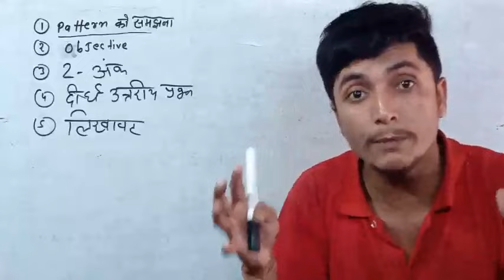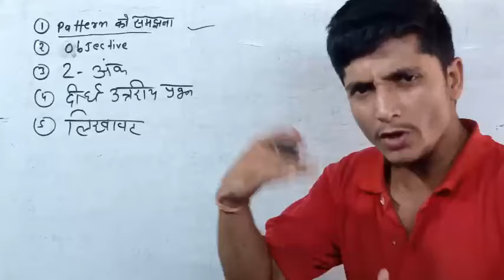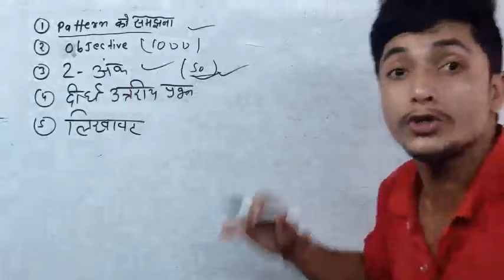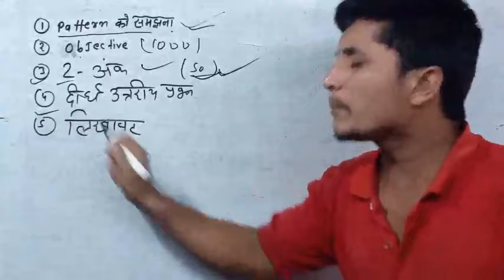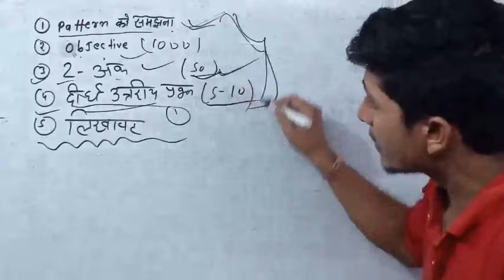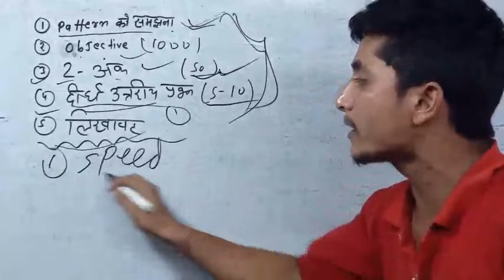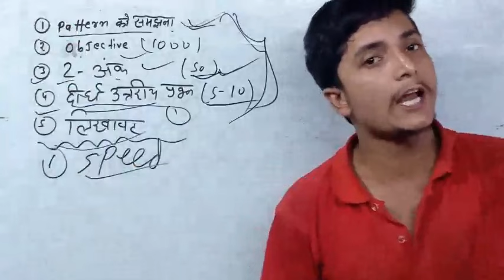बोर्ड परीक्षा 2025 में टॉपर कैसे बनें || 5 tips || Board exam 2025 me topper kaise bane